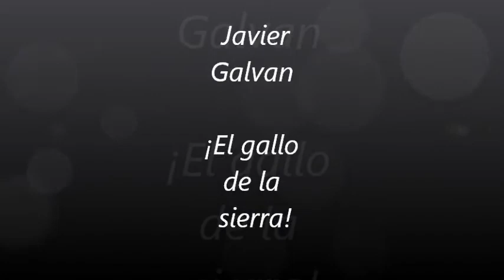Javier Galvan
Corrido a Zenon Socorro Bravo